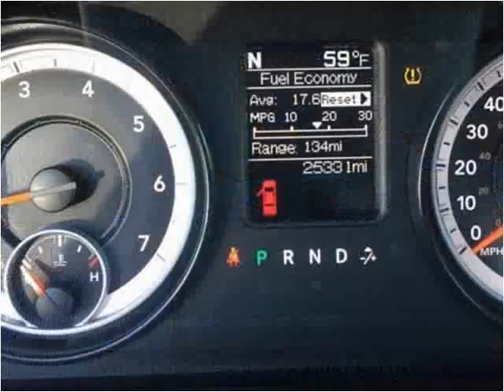2014 Dodge Ram 1500 Used Cars London KY